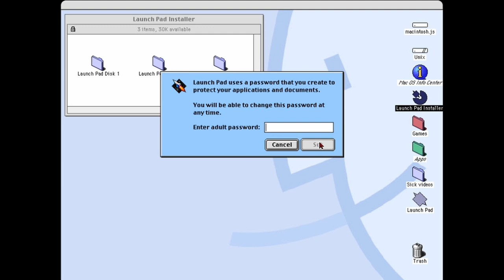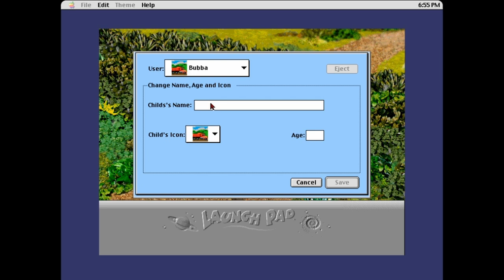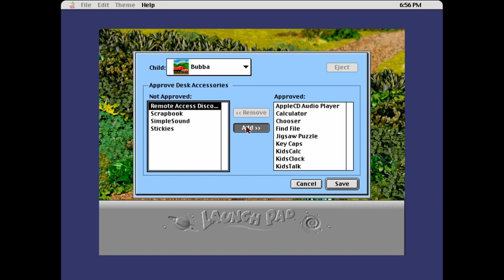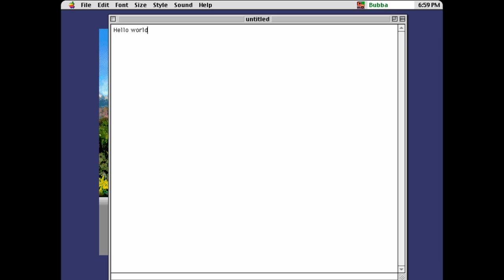Launch Pad (Macintosh - 1994) by Berkeley Systems | Full Walkthrough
Launch Pad was a piece of software released for Macintosh and Windows in 1994. It functioned as an alternative desktop geared toward younger children, ages 3-10. It allowed parents to essentially lock down their computer via a password, giving children a fun and accessible desktop with limited access to documents and applications. Parents were able to restrict which applications or documents could be access by children, so that their children could use the computer without fear of deleting critical documents or generally making a mess of things.

I grew up using this as a young child on my parents' Windows computer, and recently went hunting for information about it, which seems to be scarce on the internet. I couldn't find a full walkthrough of the application, so I figured I would archive it here on YouTube. I was able to get this running on a modern Macbook Pro using macintosh.js.

Do you have any memory or experience with this game?